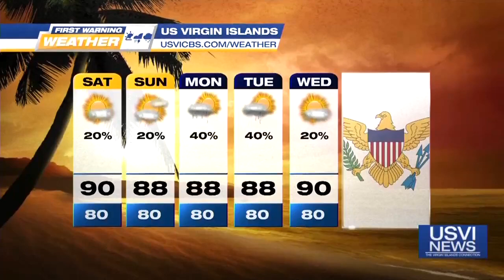First Warning Weather: Sept. 20, 2024